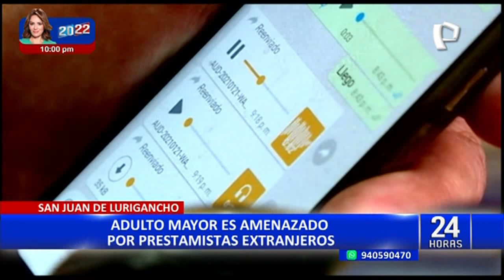SJL: adulto mayor pide préstamo para su nieto, este no paga, y ahora lo amenazan de muerte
Un adulto mayor de 76 años vive un verdadero calvario ya que viene recibiendo amenazas de muerte por prestamistas extranjeros a quien solicitó un préstamo para ayudar a su nieto.

Según José Moro Cueva, su nieto Luis Joseph Moro Cerquín, quien es médico en Trujillo, le pidió que solicitara un préstamo de S/ 1 000 para sacar su diploma de doctorado, con el compromiso de cancelarlo mensualmente.

“Él me dijo que necesitaba el dinero para sacar sus documentos y si sabía quien podría prestarle dinero. Para ayudarlo acepte el préstamo y ahora ya no constesta mis llamadas”, contó.

PIDE AYUDA A LAS AUTORIDADES

El agraviado narró que intentó comunicarse con su hijo y su nuera para poder ubicar a su nieto pero no obtuvo respuesta. Él ahora pide ayuda a las autoridades para que puedan parar las amenzas de muerte.